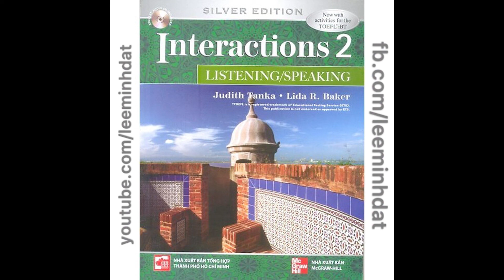Page 206 Activity 4: Taking Notes and Outlining (Part I)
Chapter 9. New Frontiers